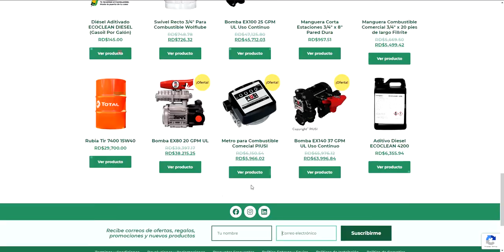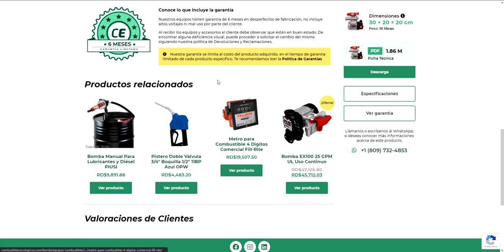Combustibles Ecológicos - Wordpress Website - Woocommerce - Adobe XD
Tell in the comment box your opinion. Give me a thumb up if you like.

Thanks!